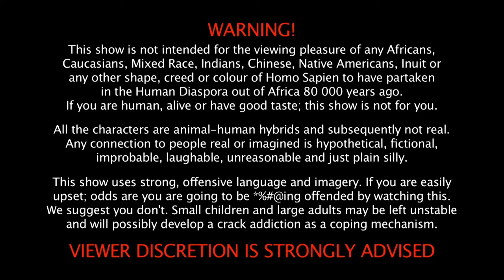WEBISODE 6: Sexual Orientation Camp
NSFW! Sexual Orientation Camp